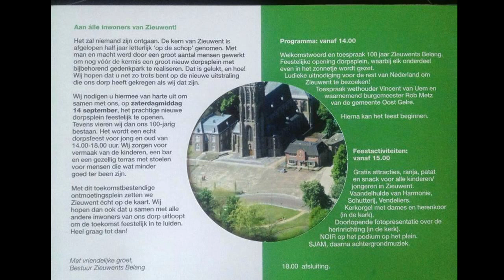Zieuwent dorpskern opening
Een korte impressie van het officiële gedeelte van de opening van de dorpskern te Zieuwent en de viering van het 100 jarig bestaan van Zieuwents Belang op 14 september 2013.